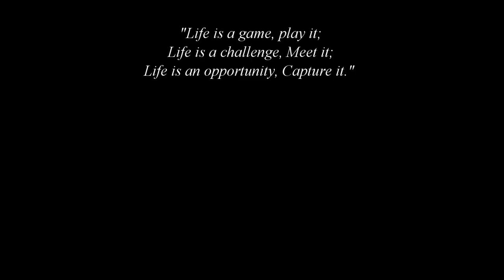Wildlife | Babies of Yellowstone 🐻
Spring time in Yellowstone is baby boom time for much of the wildlife found in Yellowstone National Park.

Join us today for our latest a Yellowstone Minute Wildlife | Babies of Yellowstone.  You’ll encounter goslings, ducklings, bison calves, black bear and grizzly bear cubs, red fox kits, common raven nestlings, robin nestlings, mountain cottontail rabbit, moose calf, pronghorn (antelope) fawns, badger kit, elk calf, North American River Otter pups (kits), Uinta ground squirrel, Red-breasted Nuthatch fledglings, Sandhill crane colt, Osprey, mule deer fawns, marmot kits, mountain goat  kids and coyote pups.

Wildlife | Babies of Yellowstone celebrates some of the cutest wildlife babies on the planet in the World’s second oldest park, Yellowstone National Park.

Wildlife Babies of Yellowstone was filmed over a 6 year period.

Timestamps
1.  Canada Goose Goslings 0:00
2.  Mallard Ducklings 0:14
3.  Bison cow & calf 0:27
4.  Black bear sow & cubs 0:43
5.  Grizzly bear sow & cubs 0:55
6.  Red fox & kits 1:06
7.  Common Raven nestlings 1:14
8.  American Robin nestlings 1:20
9.  Mountain Cottontail 1:31
10. Moose calf 1:36
11. Pronghorn Fawns 1:41
12. Badger kit 1:46
13. Elk calf 1:51
14. River Otter pups 1:57
15. Uinta ground squirrel 2:03
16. Red-breasted Nuthatch 2:08
17. Sandhill Cranes 2:14
18. Osprey 2:19
19. Mule deer fawns 2:26
20. Marmot 2:32
21. Mountain Goat kid 2:40
22. Coyote pups 3:01